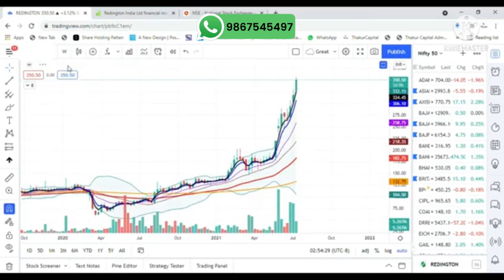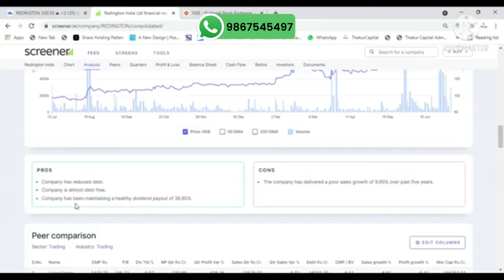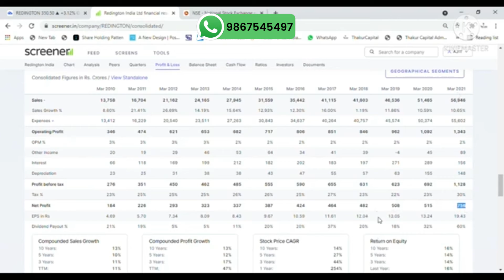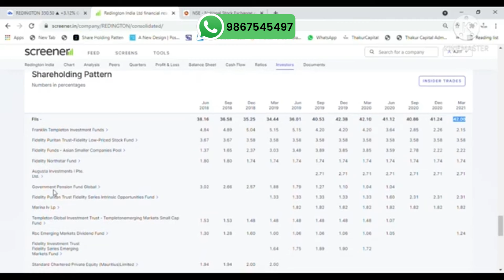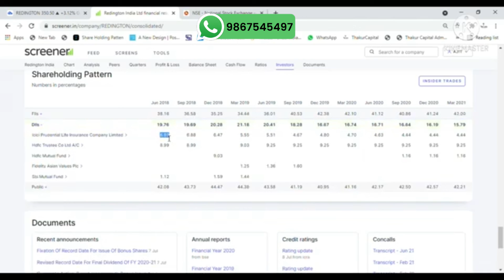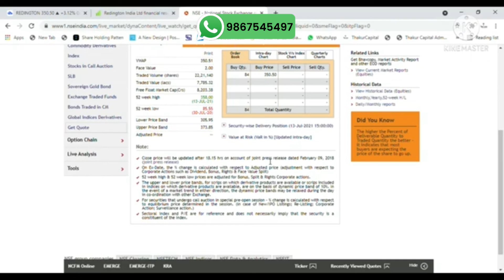235 Market leader के साथ काम करती है ये Company | Almost Debt Free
Thakur Capital Will not responsible for any of your loss in Share Market.